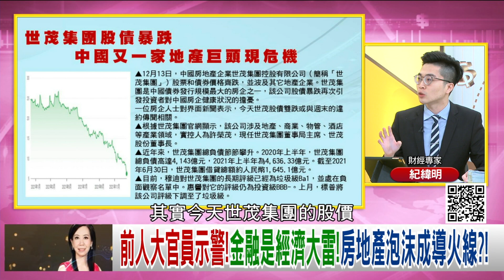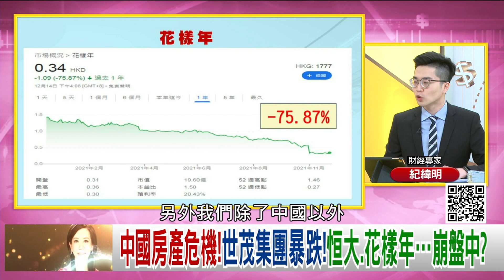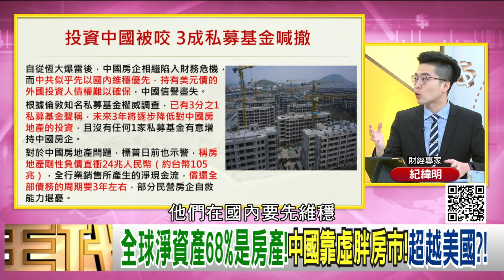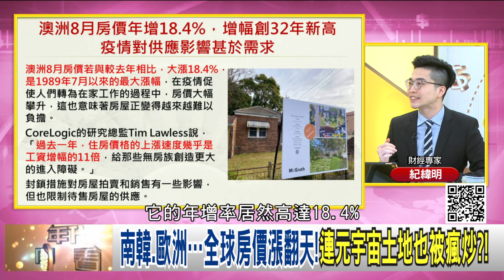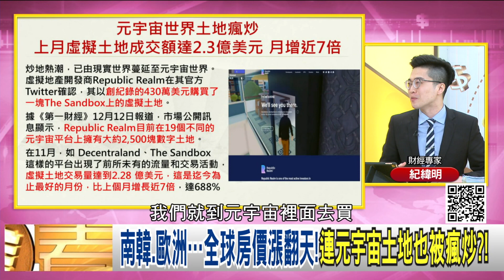精彩片段》紀緯明:南韓也很慘...【年代向錢看】2021.12.14